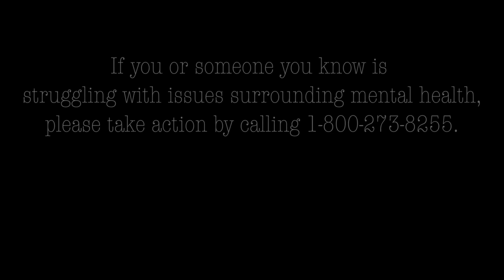Finding Purpose In Life After Tragic Accident - John Gibbs’ Story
From a tragic accident that left him feeling like his voice was broken to be being a voice TO the broken. This is the story of John Gibbs.